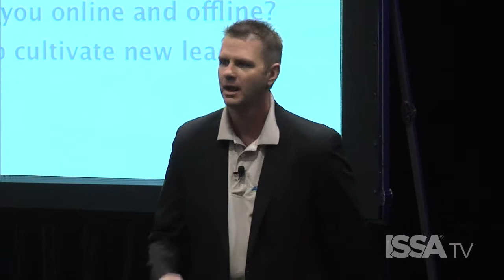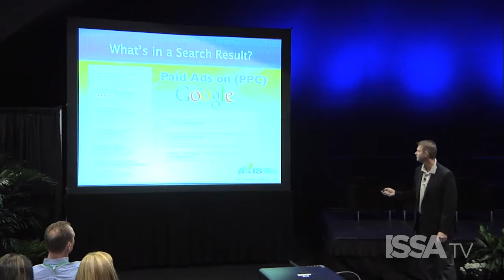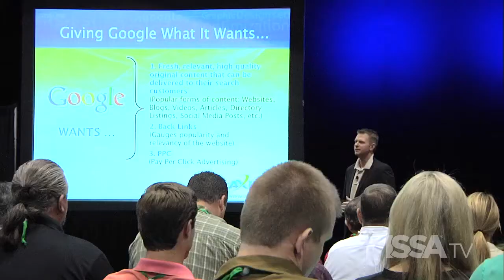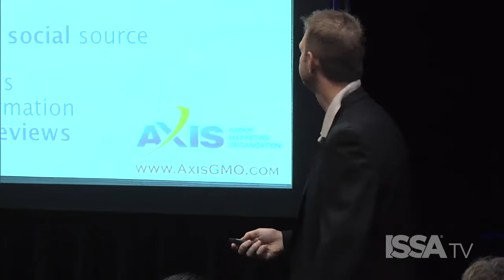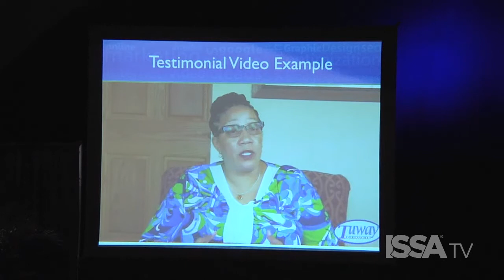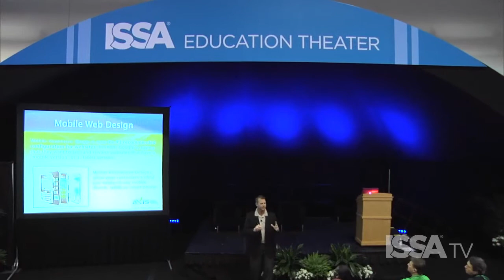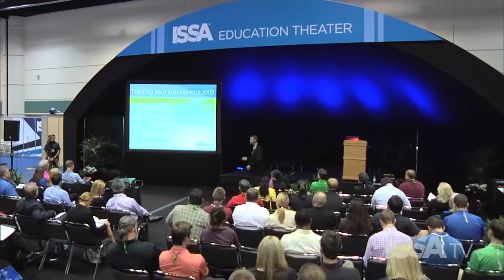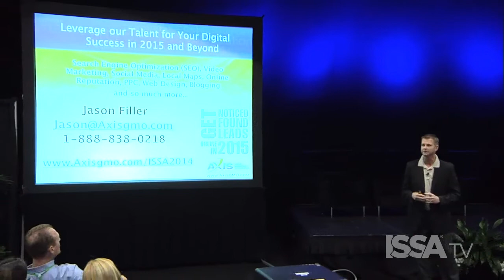GET NOTICED, GET FOUND, GET LEADS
In this seminar at ISSA/INTERCLEAN Orlando 2014, Jason Filler explains the most important pieces of the online marketing puzzle—mobile responsive websites, content development, local maps optimization, pay-per-click marketing, and social media—and how to use these electronic tools to drive traffice to your website, generate leads, and increase profits.